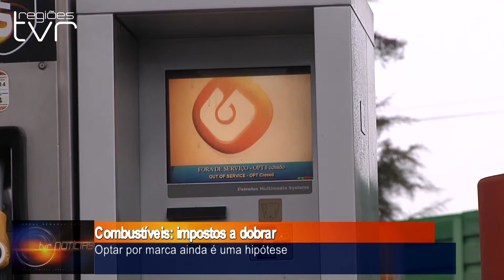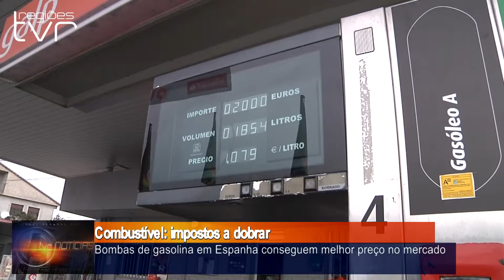COMBUSTÍVEIS: IMPOSTOS A DOBRAR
Optar por marca ainda é uma hipótese